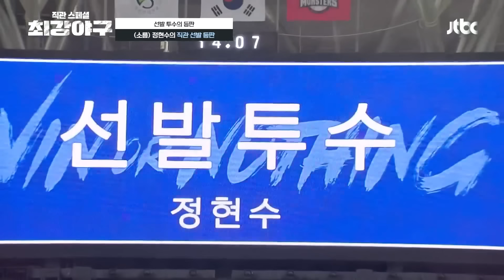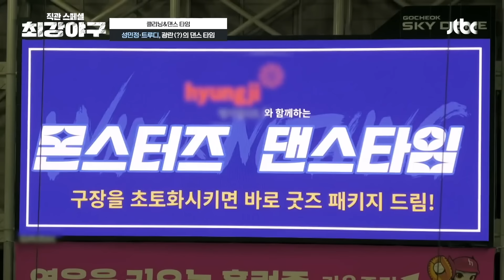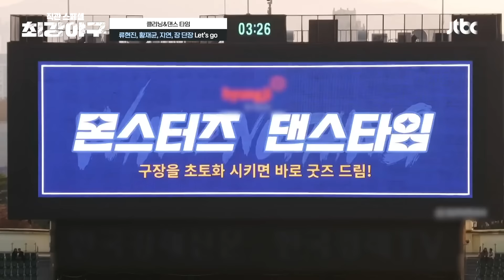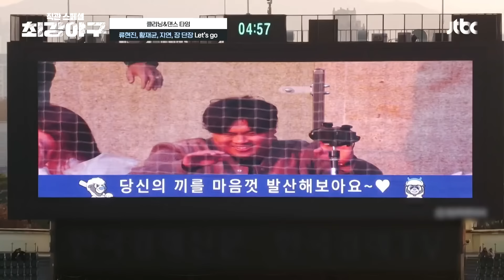[스페셜] 광란(!)의 댄스 타임🕺부터 슬레이트 요정들까지! 야구장 분위기 up! 시켜주는 「직관 꿀잼 이벤트」 모음 | 최강야구 | JTBC 240122 방송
[스페셜] 광란(!)의 댄스 타임🕺부터 슬레이트 요정들까지! 야구장 분위기 up! 시켜주는 「직관 꿀잼 이벤트」 모음

00:00 인트로
00:36 2대 요정, 이홍구
01:57 3대 요정, 장원삼
04:05 정현수 선발 등판💥
09:20 [댄스 타임] 성민정·트루디 폼 미쳤다!
12:27 [댄스 타임] 역대급 관중 라인업
15:53 [쿠키] 올스타전 응원의 댄스🕺